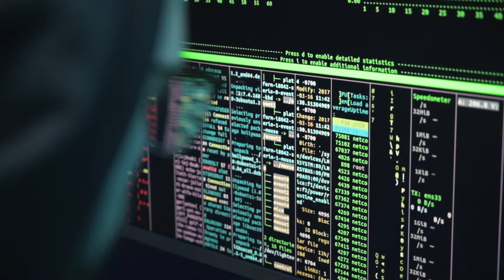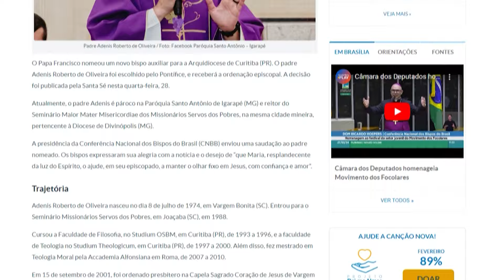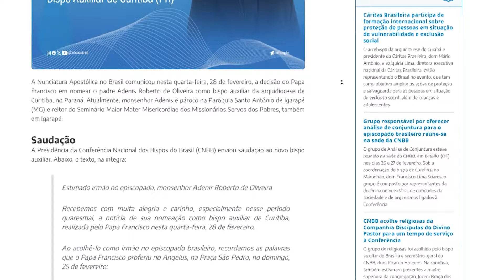Boletim de Notícias da Tarde - 28/02/2024